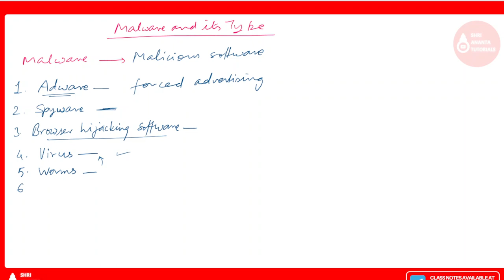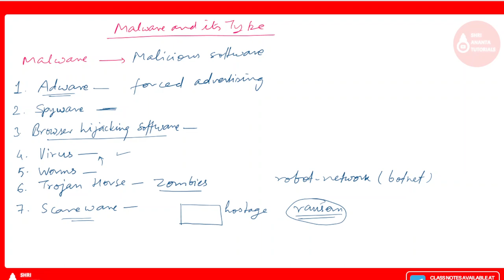Malware and its types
Cyber crime kya hota hai,how To Protect Your Self From Cyber Crime,what is cyber crime hindi,Types of cyber crime,How to Report Cyber Crime Online in India,cyber crime hindi meaning,cyber crime hindi definition,hindi definition of cyber crime
What is Cyber Security With Full Information?,What is Cyber Security in Hindi?,Types of Cyber Security,Cyber Security,Cyber Security information,Cyber Security salary,Cyber Security in India,Cyber Security explained,Cyber Security Kya Hain?,What are the benefits of using cyber security?,Career option in cyber security